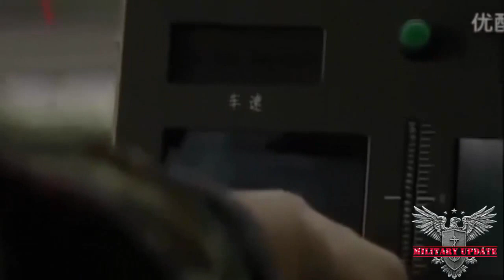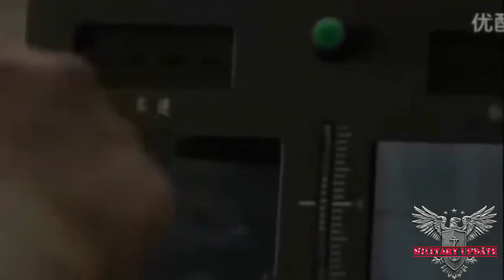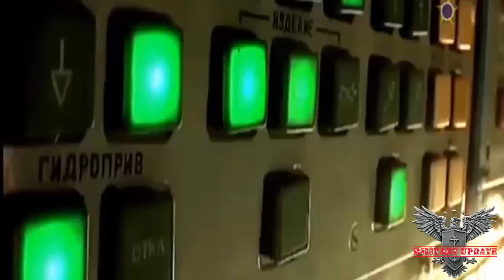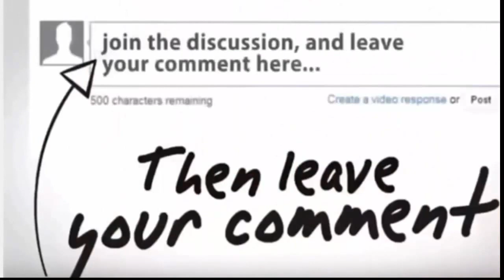NEWS REVEAL: AMERICAN PLAN INCASE OF WAR AGAINST CHINA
USA PLAN INCASE OF WAR AGAINST REPUBLIC OF CHINA (USA VS CHINA)